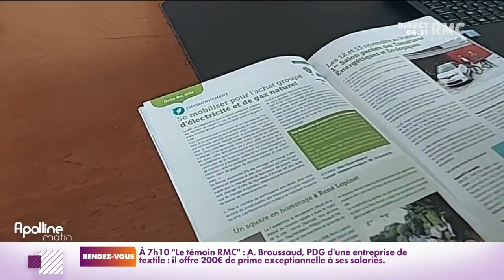Carburant, électricité, gaz, fioul... Face à la flambée des prix, l'achat groupé en plein boom